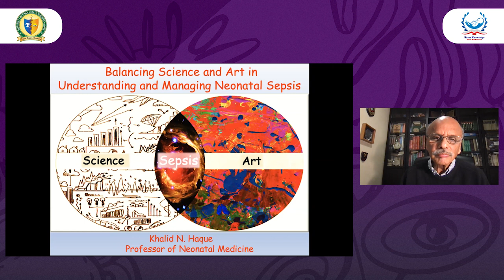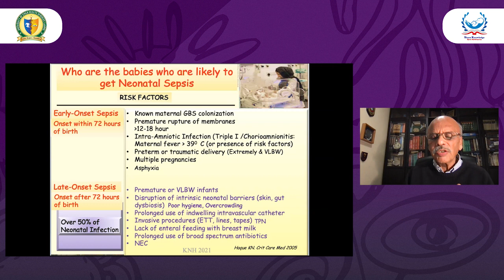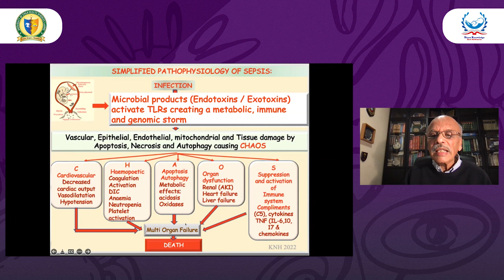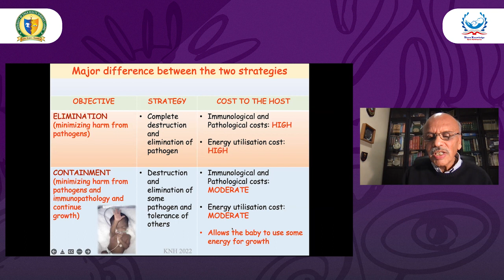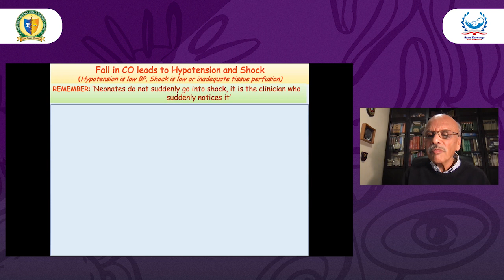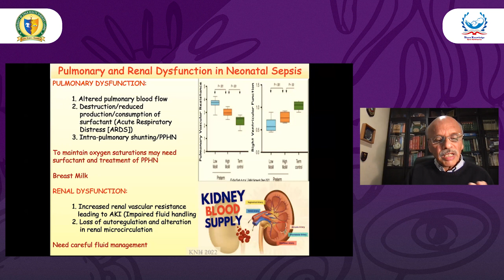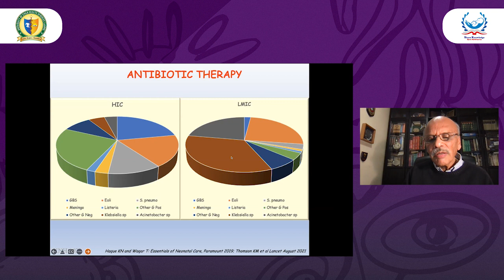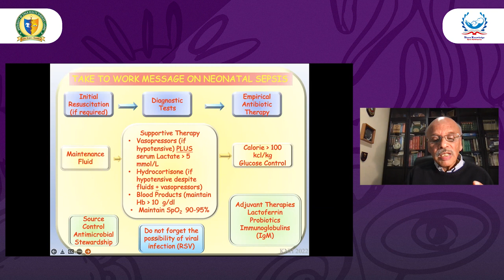Neonatal sepsis: A Continuing Challenge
Presented by: Prof. Khalid N. Haque

Presented at the Scientific Session at the Annual International Neonatology Conference - NeoColloquium 2022